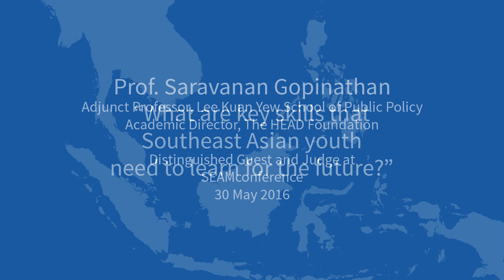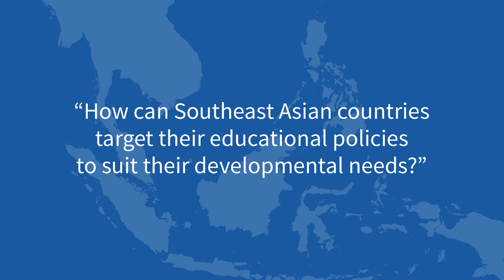Prof. S. Gopinathan: Targeting Education Policies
SEAMconference organizing team member Cheah Wenjie speaks with  Professor Saravanan Gopinathan, Adjunct Professor at the Lee Kuan Yew School of Public Policy and Academic Director of The Head Foundation.

Prof. Gopinathan examines how countries can target their education policies to meet the needs of their globalizing economies.